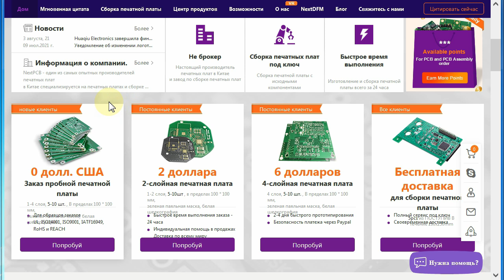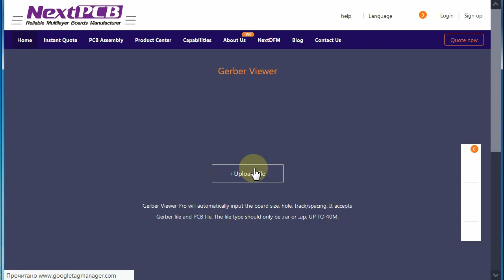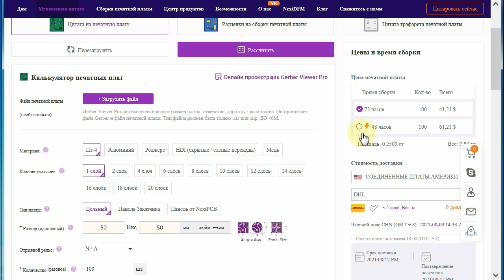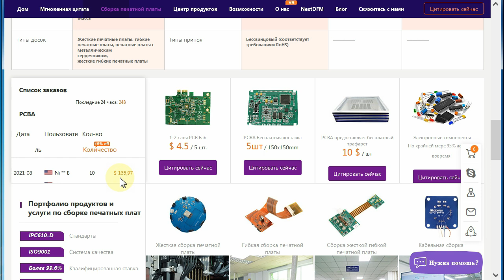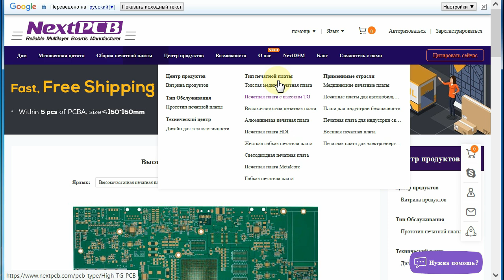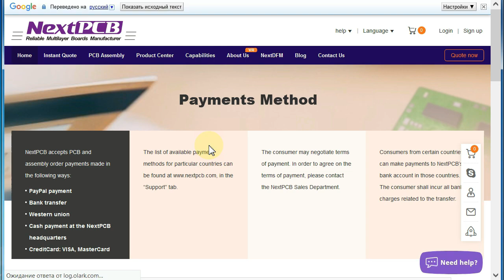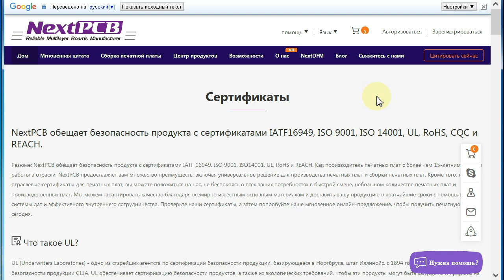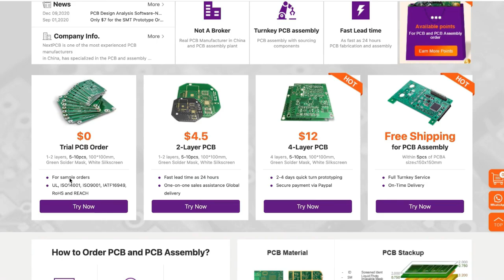NEXTPCB – Китайский производитель качественных печатных плат на заказ, краткий обзор данной компании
Скидки до 20% -30% на заказ печатных плат и сборки печатных плат можно получить, перейдя по этой партнерской ссылке

Получить бесплатные образцы печатных плат (1-4 слоя) можно получить, перейдя по этой ссылке

Зарегистрироваться и получить 100 долларов от NextPCB можно, перейдя по этой ссылке

В этом видео я делаю краткий обзор компании NEXTPCB, которая занимается изготовлением печатных плат и готовых сборок электронных плат на заказ. В этой компании вы можете предварительно выбирать нужные характеристики печатных плат, рассчитывая их стоимость на калькуляторе. После регистрации, заказа и оплаты через некоторое время вам пришлют готовые печатные платны по почте. Изготовление и пересылка происходят из Китая.